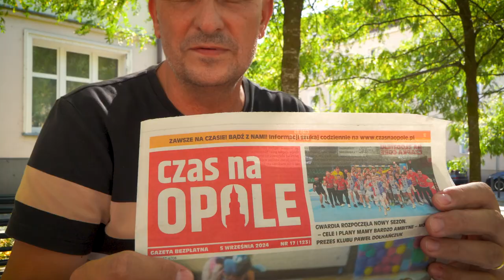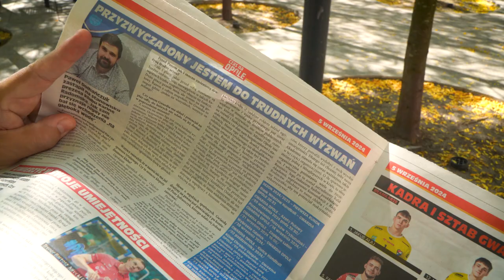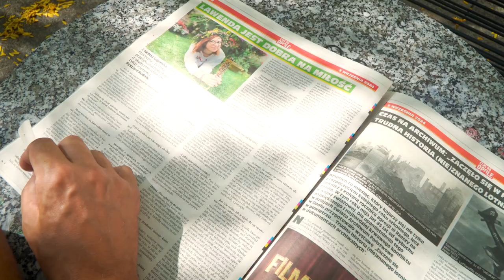Pierwszy powakacyjny numer Czasu Na Opole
I po wakacjach. Do nich wracamy też na naszych łamach, ale przede wszystkim piszemy o tym co tu i teraz najważniejsze i najaktualniejsze w sprawach miasta. Najnowsze wydanie Czasu na Opole przynosi mnóstwo ciekawych wywiadów i publikacji, które chce Państwu zasygnalizować nasz reporter.
📰Szukasz więcej informacji na temat INFORMACJE? Sprawdź: [link do kategorii]